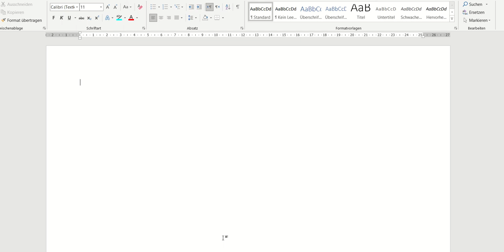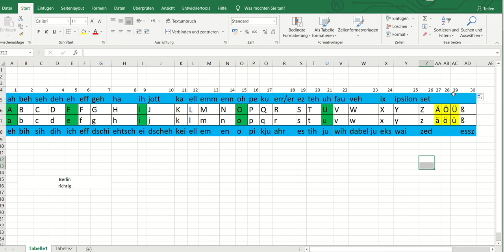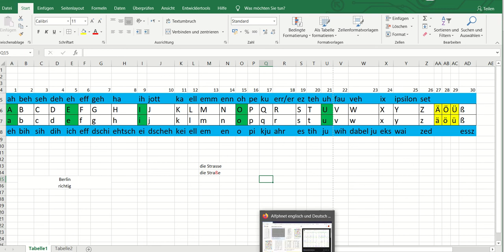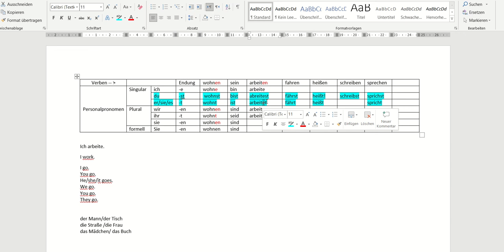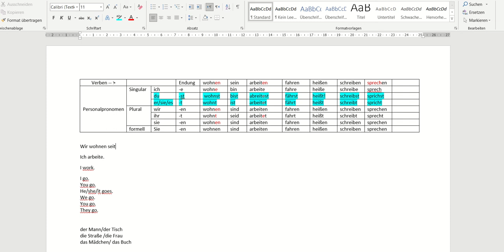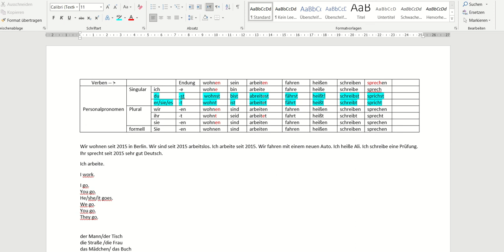3_Erklärung des deutschen Alphabets auf Farsi/Dari-توضیح مبانی الفبایی زبان آلمانی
In diesem Vido wird das Alphabet der deutschen Sprache auf Farsi/Dari genial und deutlich erklärt.